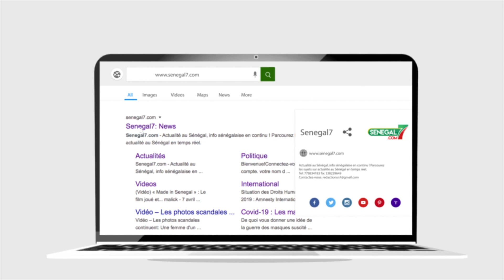Radicalisation de l'opposition : Zahra Iyane Thiam charge les leaders de YAW "c'est irresponsable!"